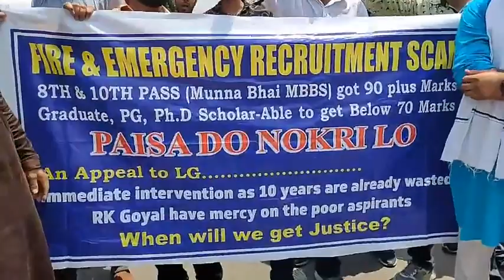Protest by Fire and Emergency Dept aspirants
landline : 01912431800